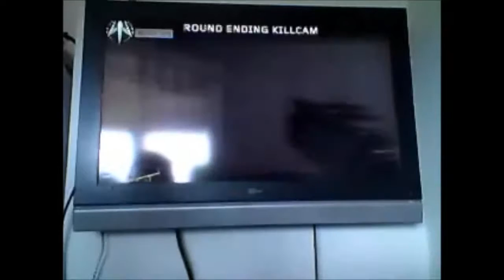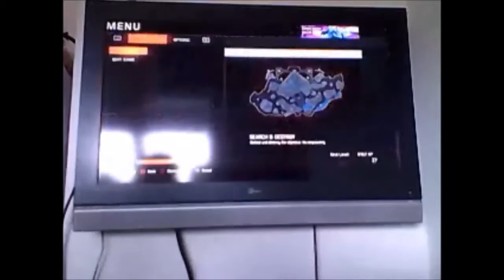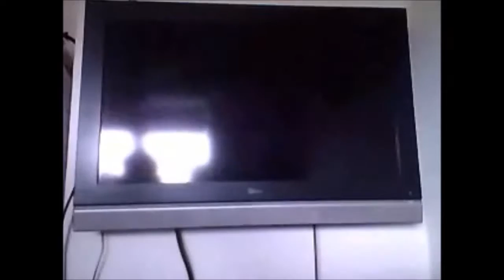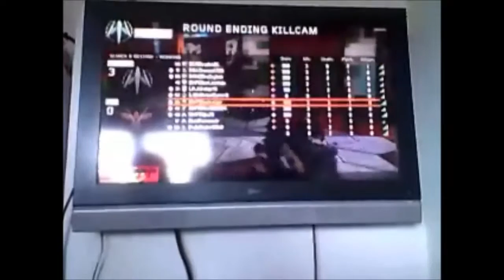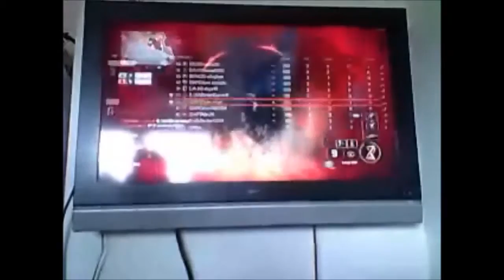search met rijks :P #45